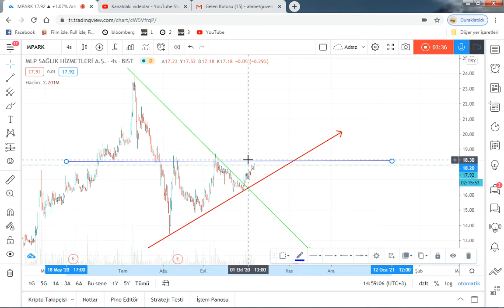MPARK TEKNİK VE TAKAS DESTEK VE DİRENÇ İNCELEMESİ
Yabancı takasındaki değişmlerini takip edeceğimiz hisse de yeniden 18 üzerinde bir hareketlenme görürsek çizimleri tazeleyip sürecin nereye gidebileceğini yorumlayacağız.